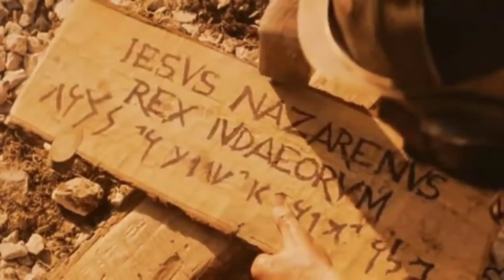ASIMA PREME || B.K SURAJ || GOOD FRIDAY SONG 2022 || STUDIO VERSION 4K VIDEO || Ps SITARAM BHATRA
ASIMA PREME
GOOD FRIDAY  SPECIAL SONG 2022

* Singer : B.K Suraj
* Lyrics & Composition : Pst. Sitaram Bhatra & Dulana Naik
* Music arrangements : Bapi Samal
* Recording & Mastering : TFF Studio, Gunupur
* Video Editing : Mr.Mukesh